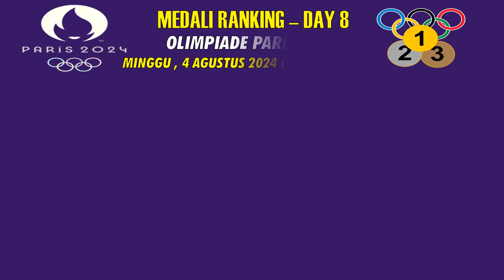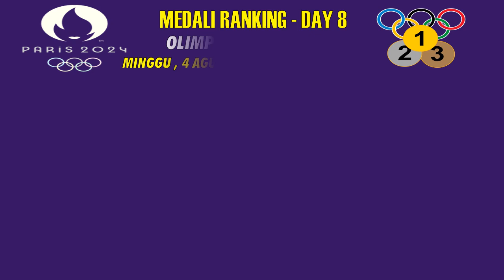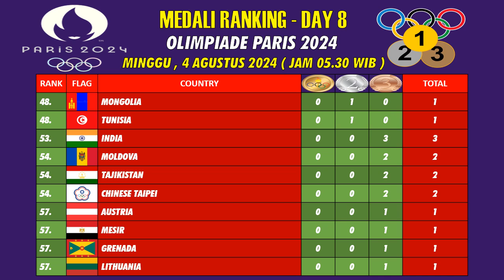UPDATETERBARU PEROLEHAN MEDALI HARI INI - Klasemen Perolehan Medali Olimpiade Paris 2024 Terbaru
Hasil Perolehan Medali Olimpiade Paris 2024 hari ini - Klasemen Perolehan Medali Olimpiade Paris 2024 Terbaru 4 agustus 2024 - jam 5 pagi